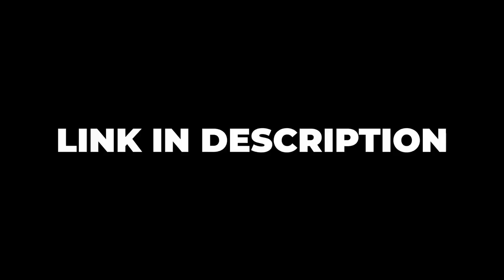WoW Classic: Funniest Moments (Ep. 19)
Install Raid for Free ✅ IOS ✅ ANDROID Start with💰50K silver and get a Free Epic Champion 💥 on day 7 of “New Player Rewards” program.

WoW Classic: Funniest Moments (Ep. 19) begins with 2 rogues attempting to assassinate 1 professional fisherman.

Players Featured:

00:02, 13:07 Des1z
00:25 Xaryu
00:29, 03:53, 07:35, 11:28 Venruki
00:50, 13:55 Sodapoppin
02:30 Kalach
03:01 Spanishgodpaladin
03:30 Swifty
04:40 Viikzy
05:27 Lmgd1
05:39 Pshero
06:18 Slickfoo
06:57, 08:48, 11:48 Asmongold
07:10 Toez1
07:46, 15:05 Xianchi
08:34 Zulp
08:58 Bean
09:32 Brum
09:59 Cake
10:13 Espvptv
10:38 Eziliuz
10:49 Jaydubb_tv
11:12 Jokerdtv
12:11 Depriesssion
13:32 Monkeynews
14:49 Highwarlordstino